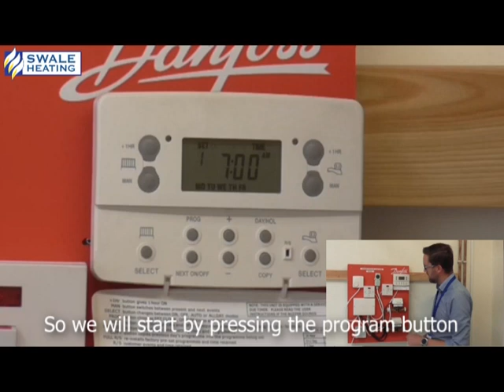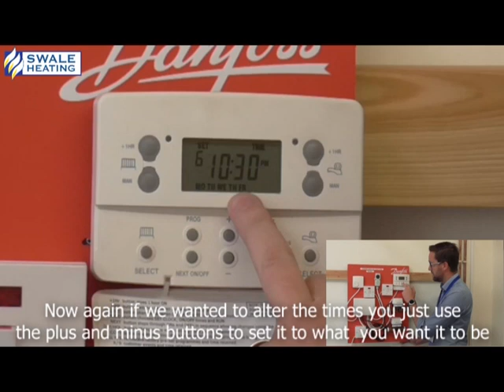Danfoss thermostats and digital programmers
Here's a little insight into a few different Danfoss thermostats & digital programmers and how to get the most out of them.